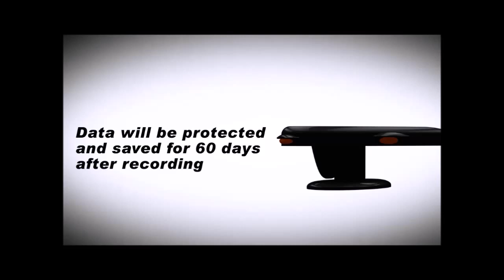Halo 360: A Revolutionary 360 HD Police Camera | Indiegogo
Halo 360°

Halo 360: A Revolutionary 360 HD Police Camera
Halo 360: The next generation of law enforcement cameras to ensure justice is maintained for all

A 360° video camera that records police interactions to provide accountability of all involved parties is disclosed. This device remedies all hindrances to recapitulating a scene by removing testimony based solely on eyewitness and those parties involved.  The advance features of this device will ameliorate all problems associated with the body and dashboard cameras such as limited visibility, lack of officer safety features, and communication barriers.